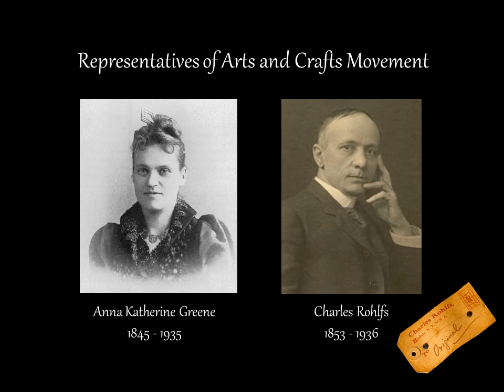"If this chair could talk" - Charles Rohlfs - When Metal met Oak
Learn about Arts & Crafts designer Charles Rohlfs' chair-
By CSULB Design students: Jurina Morimoto, Patty Torres, Jennifer Bangi, Mikyung Jung, Kyung Cha & Jila Parva